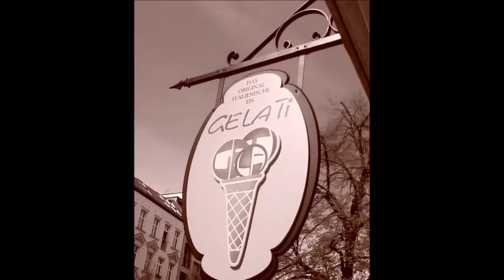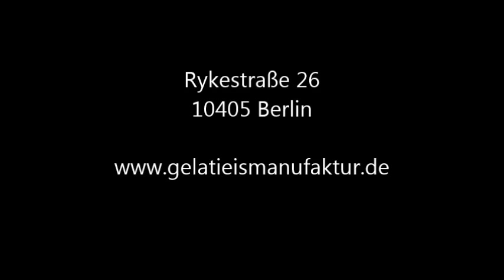Gelati Eis Berlin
Gelati Eismanufaktur: Authentik italian handmade ice cream.